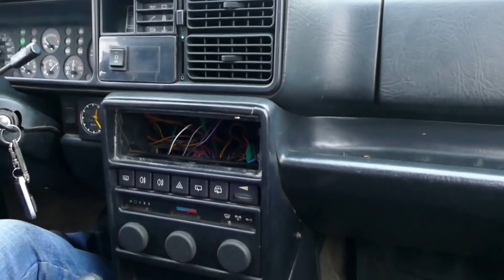ПО СЛЕДАМ 13 ЛЕТ УАЗ КЛУБу БОЛОТОХОДЫ И ШИШИГА off road 4x4